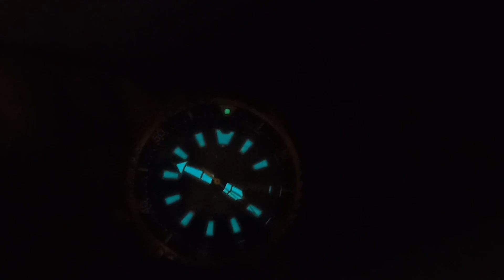Citizen Promaster NY0096-12L Limited Edition Fugu Marine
Model Number : NY0096-12L
Band Material : Genuine Blue Synthetic Rubber Strap (Polyurethane)
Band Width : 20 mm
Case Material : Stainless Steel
Indices & Hands Color : Super Luminous
Bezel Material : Gold-Tone Ion-Plated Stainless-steel (Rotating)
Case Size : 42 mm
Case Thickness : 12.6 mm
Dial Color : Blue
Glass Type : Mineral Crystal Glass
Calendar Type : Day & Date
Water Resistant : 200m (Diver's Watch)
Movement Type : Japan Made Automatic Movement (Hand-winding, Calibre 8203)